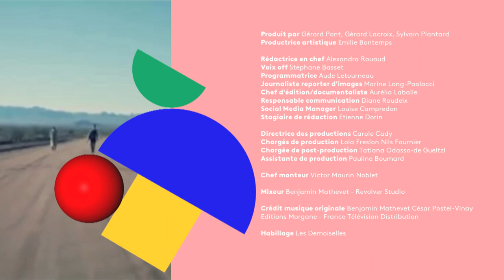La playlist d'ÉGLANTINE ÉMÉYÉ